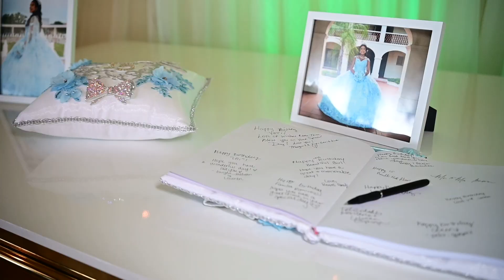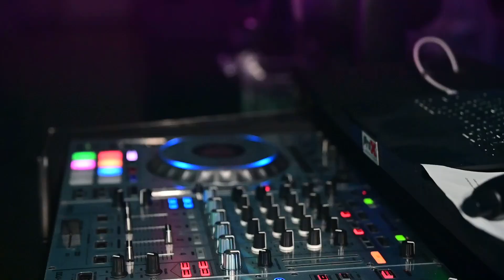Yareli Santos Quinceañera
in Corpus Christi, TX
at the Mansion Royal Event Center
June 2024
Photos and Video done by Junior Photography & Media